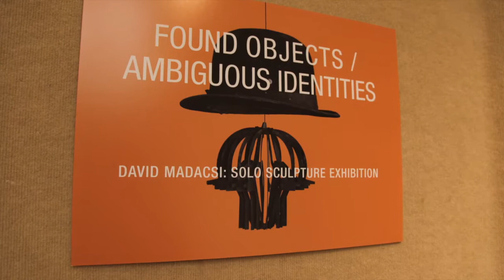David Madacsi 1 at the Mystic Arts Center January 17, 2014